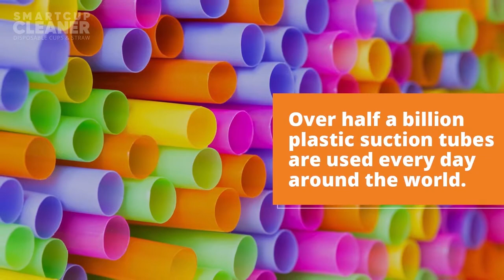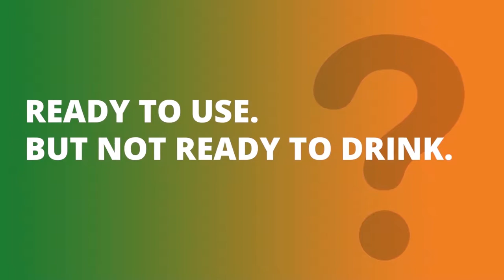Smart Cup Cleaner - Forming Process Of Disposable Cups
The present invention relates to a machine that clean disposable cups and straw quickly and effectively from harmful bacteria and dirt particles before being used by consumers in food establishments.